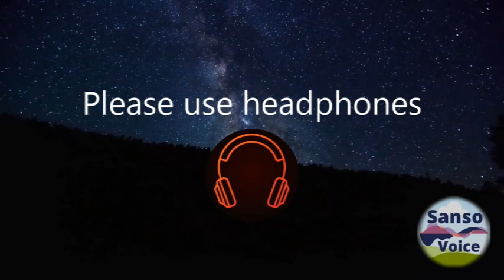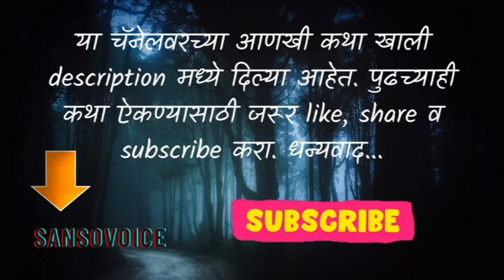संक्रमण नारायण धारप ०३ | Sankraman Narayan Dharap Ep-03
नारायण धारप यांची स्वतःची खास लेखन शैली.
"संक्रमण"
वाचक म्हणून आपला अभिप्राय जरूर सांगा.